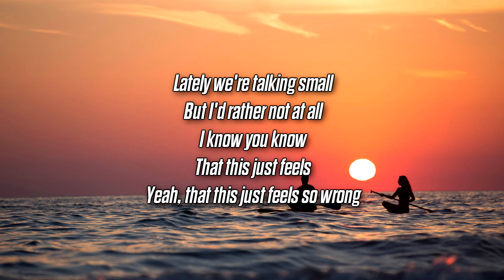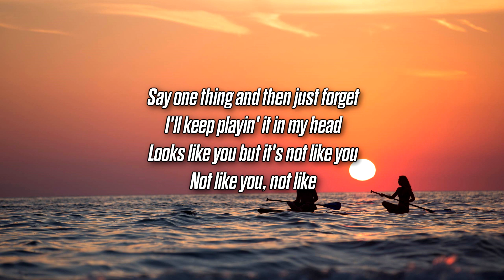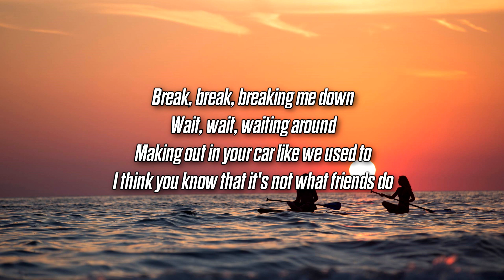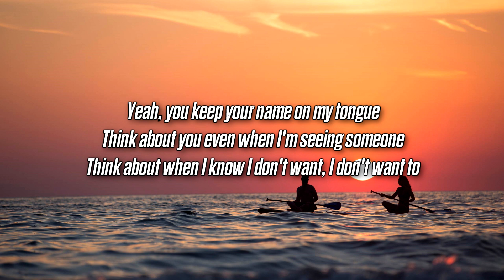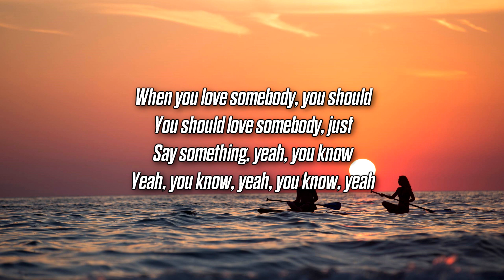Nightly - not like you (Lyrics)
Song submissions with lyrics to: @ChillOnlyig on Instagram